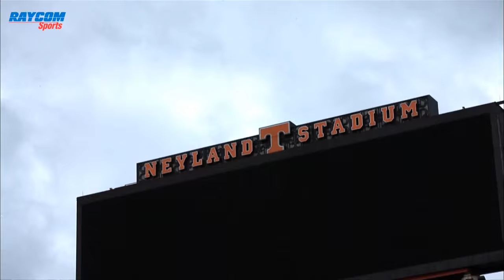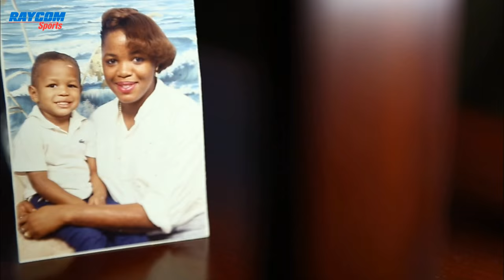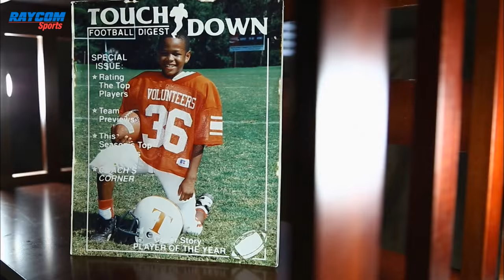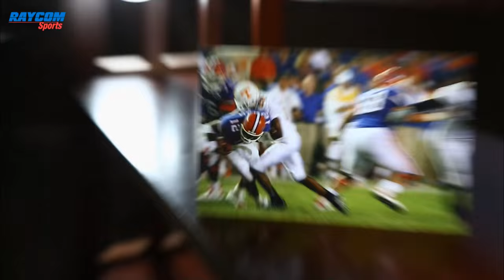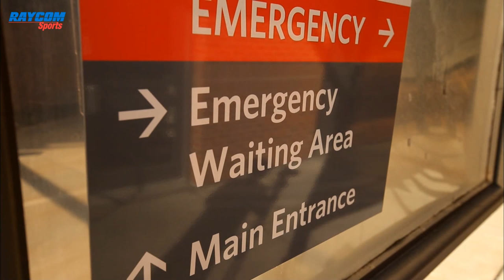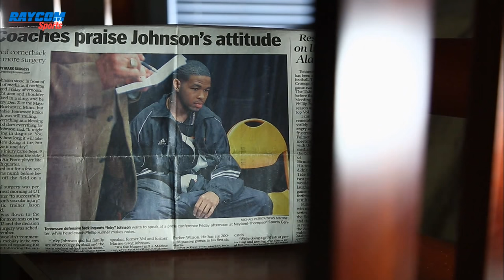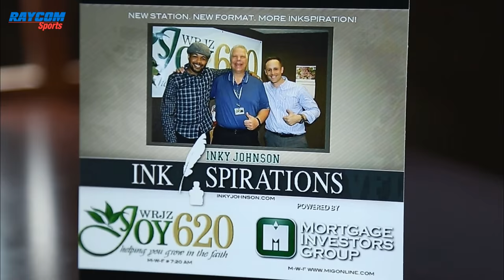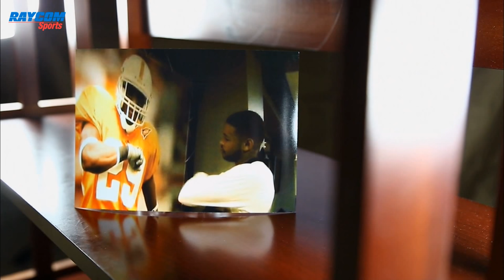Inky Johnson (Tennessee) - "Football Saturdays" Feature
His skill and toughness made him a star for the Vols, and Inky Johnson was on a course for the NFL when one tackle changed his future. On a hit against Air Force, Johnson suffered permanent nerve damage to his right arm and a broken artery in his chest. Despite the injuries, Johnson kept a promise to his grandmother to graduate, earning undergraduate and Master’s degrees from UT. Learn how Johnson rebuilt his life after the injury with a new attitude, and his impact now as a motivational speaker.